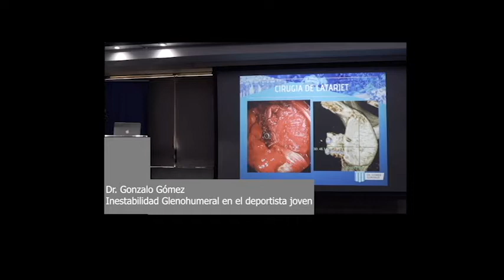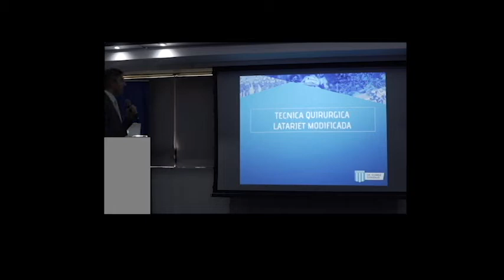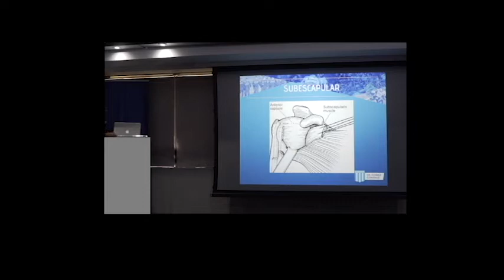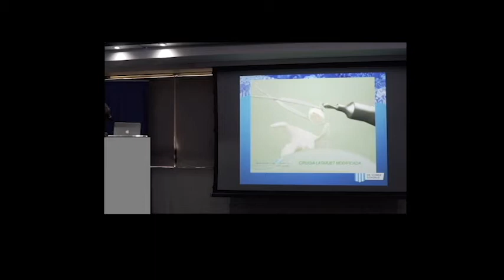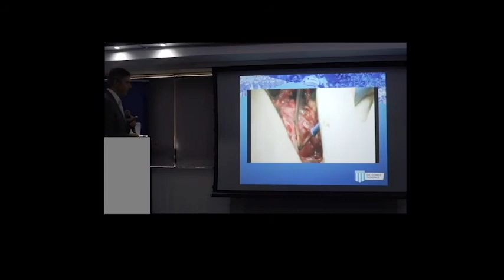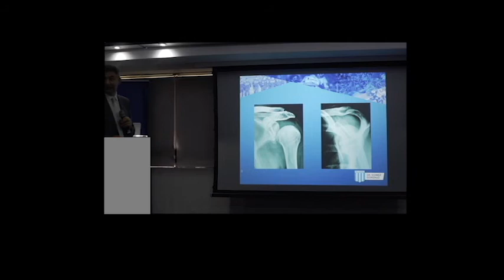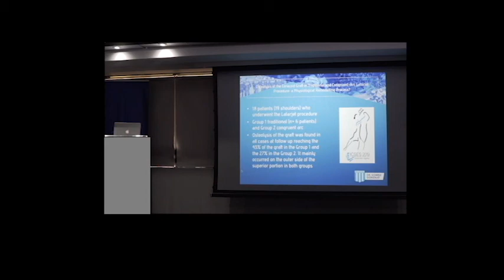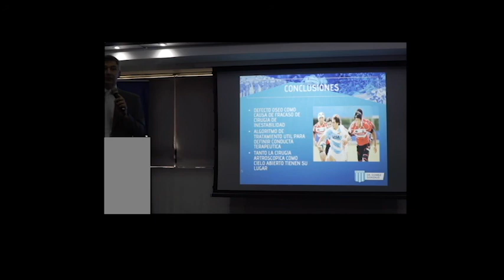41-Qué hacemos en una inestabilidad glenohumeral? 4ta Parte Algoritmo de Tratamiento 2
Dr. Gonzalo Gómez
Curso de Especialización en Medicina del Deporte
Asunción 2019